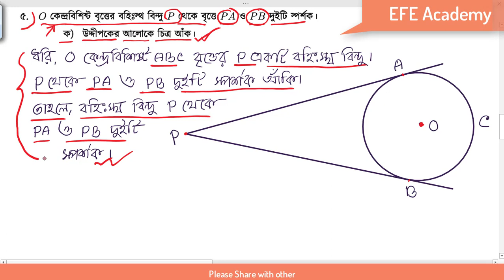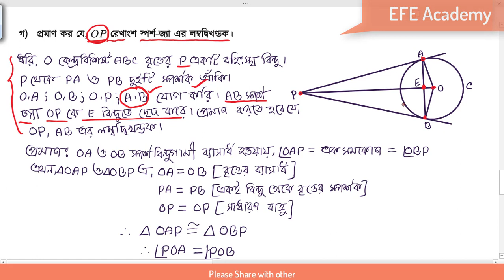SSC Math 8.4 problem 5 /নবম ও দশম গণিত ৮.৪ প্রশ্ন ৫ / বৃত্তের ছেদক ও স্পর্শক সংক্রান্ত উপপাদ্য